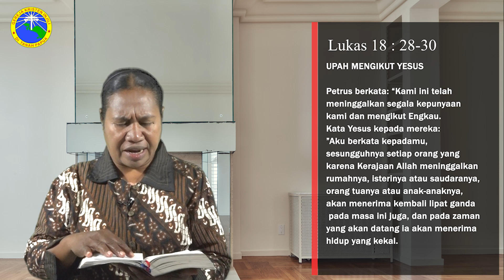TABURA INJIL,Eps 889,Tgl 22 Januari 2023 -Upahmu Besar Di Surga- Lukas 18 : 28-31